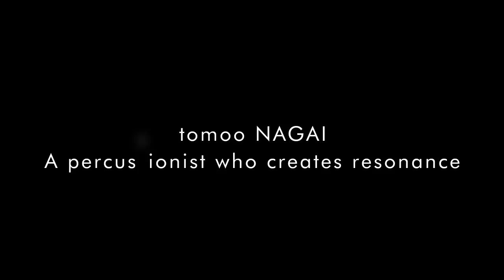Tomoo Nagai short 永井朋生